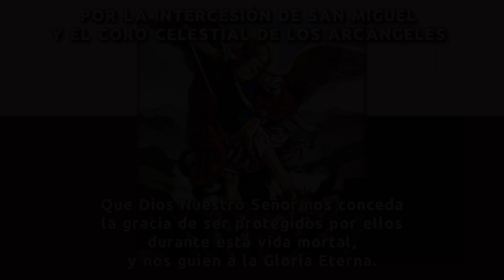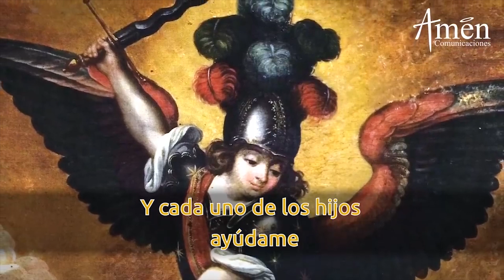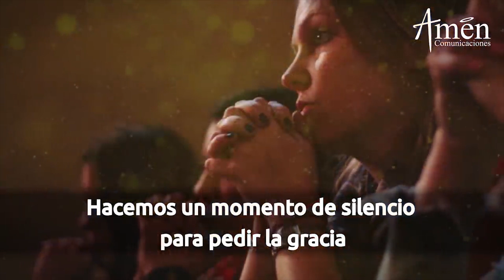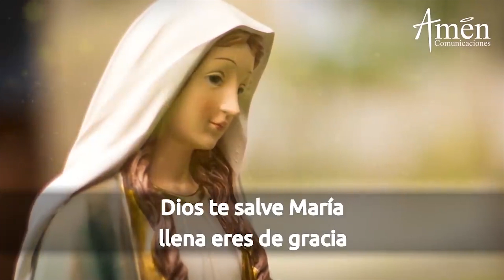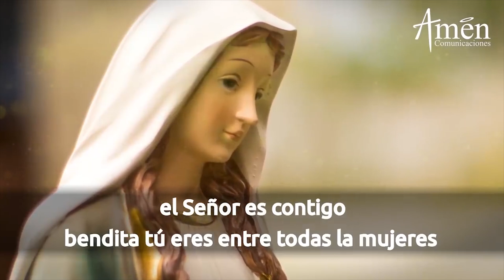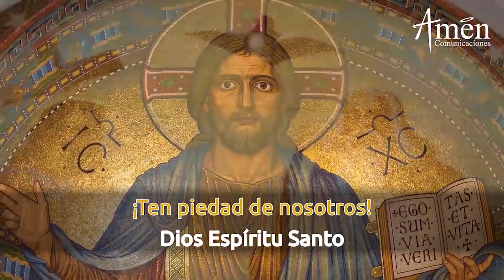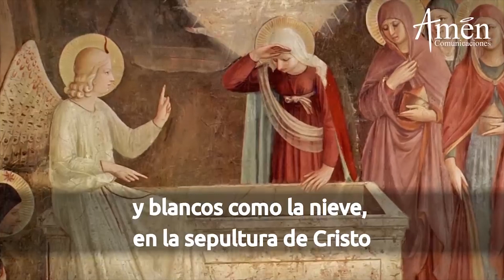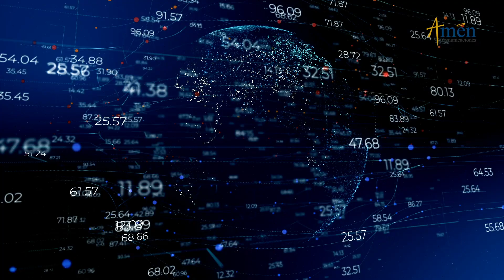Novena a San Miguel Arcángel l Dia 5 l Padre Carlos Yepes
Amén  Comunicaciones y  Padre Carlos Yepes  te invitan a la Novena a San Miguel Arcángel

Entrégale a San Miguel Arcángel , tus intenciones, escríbelas en los comentarios